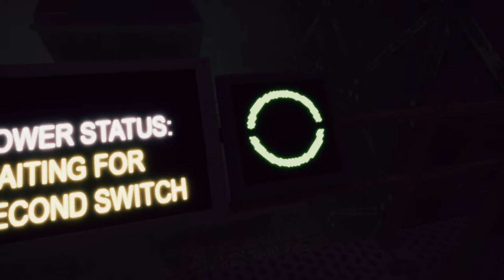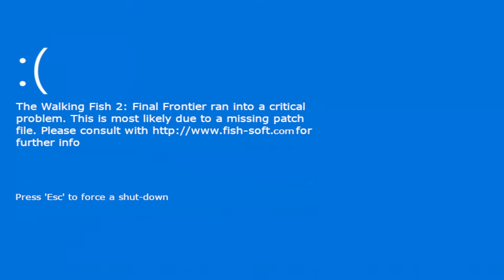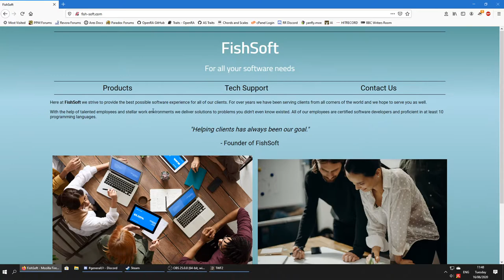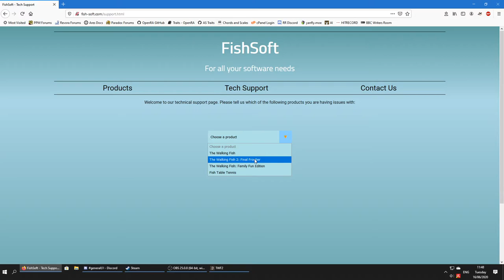Let's Scream: The Walking Fish 2 [Part 2] - Splash to Desktop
A let's play series of The Walking Fish 2: Final Frontier, the 2020  indie horror comedy by
That Fish & That Other Fish. Follow for more playthroughs of horror and strategy titles!